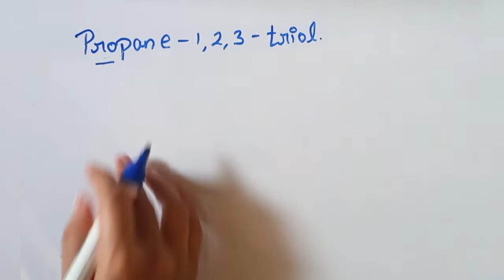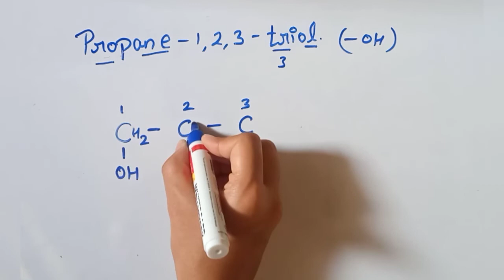Draw the structure for following compound ( Propane -1,2,3- triol )